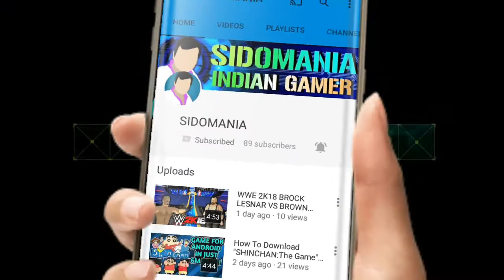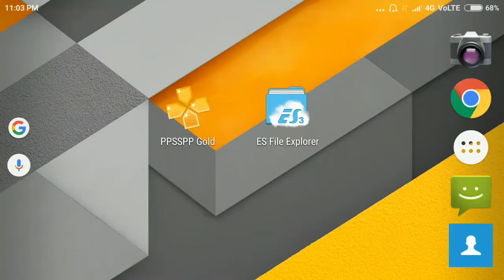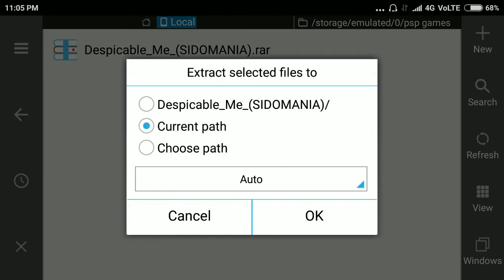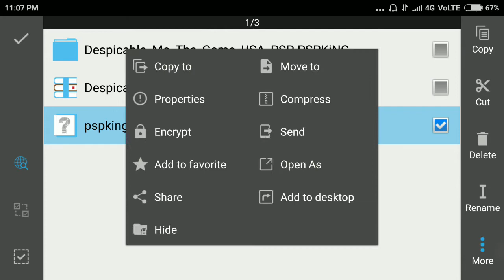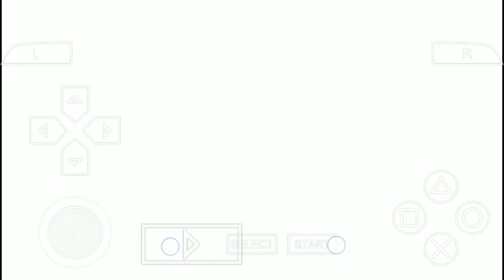How To Play "DESPICABLE ME (psp game)" On Android Without Lag | Hindi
if you like this video and if you want to see more videos like this than just SUBSCRIBE my channel and join our family and just give this video 👍 and comment some opinions of yours about my channel .

ALL DOWNLOAD LINKS ARE IN MY WEBSITE ☺☺☺👍👍👍👍👍👍👌👌👌

PLEASE FOLLOW ME FOR LATEST UPDATES.
IMPORTANT NOTE:

PLEASE SUPPORT ME BY SUBSCRIBE AND LIKE BECAUSE I AM A STRUGGLING YouTuber SO PLEASE GUYS SHOW YOIR SUPPORT AND GET AWESOME UPDATES FROM ME SO THANK YOU FOR WATCHING VIDEO AND READING THIS AND I WILL MEET YOU IN THE NEXT AMAZING VIDEO UNTIL THAN BE HAPPY AND BE SUPPORTIVE PEACE.☺☺☺☺👍👍👍👍
MY OTHER AWESOME VIDEOS LINKS.

WATCH ALL VIDEOS AND ENJOY THE ANDROID GAMING AND FEEL THE ANDROID POWER.